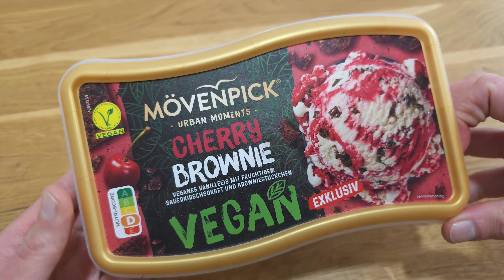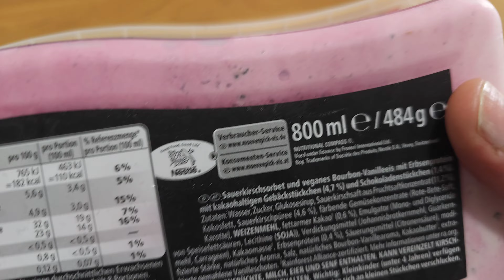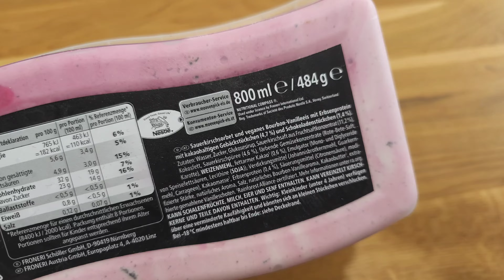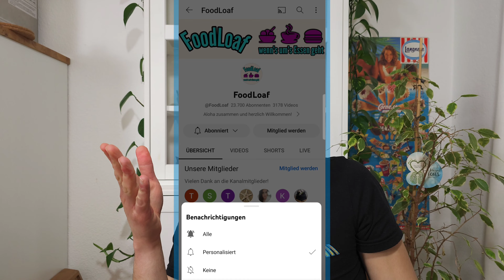Das erste vegane Mövenpick: Cherry Brownie Eis im Test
Steht ja im Titel: Mit dem Cherry Brownie Eis von Mövenpick gibt es das erste vegane Eis von denen, von Sorbet o.ä. mal abgesehen. ich probiere es für euch und spreche über Zutaten, Nährwerte und Geschmack